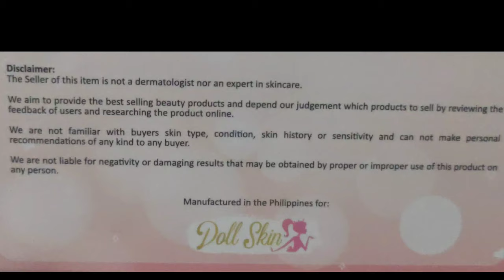DOLL SKIN REVITALIZE KIT (Honest Review and Results) Lakas maka glossy skin | JAMELA VIOLA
Hello ka Jammies...🤗

New vlog tayo. Please watch until the end.👀

I started using this product last April until now.(two weeks lang sapat na🤗) this is my quarantine beauty product. Enjoy watching! 🥰

You can order:
Lazada or Shoppee